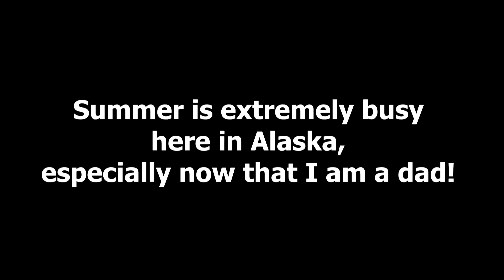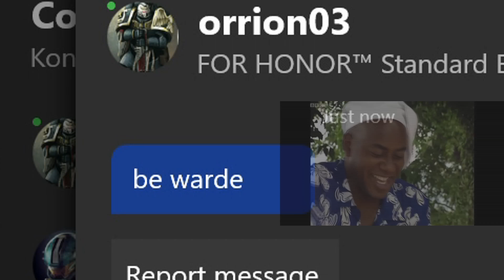[For Honor] How NOT to play Highlander: 100 Subscriber Special!!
You all have been amazing especially with all of the positive comments! I'm sorry I haven't been posting much this summer. I live in Alaska and it's very busy this time of year. During the winter I will be able to post more videos frequently so bare with me! I am a dad now as well and I also work a 40+ hours a week so it can be hard to get some gaming and editing in! You guys rock and thank you again,. I hope you all enjoy the video!